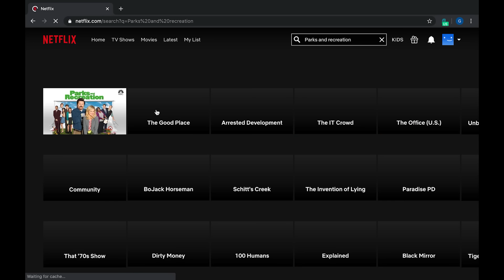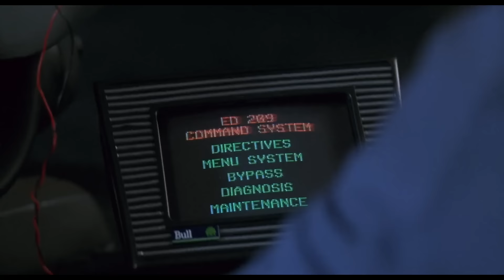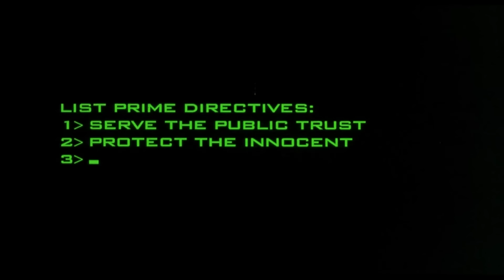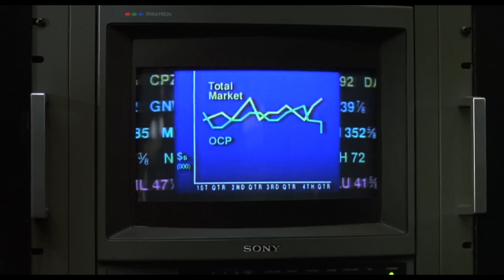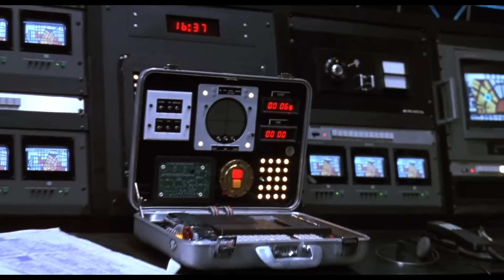Villains Too Stupid To Win Ep.05 - Omni Consumer Products